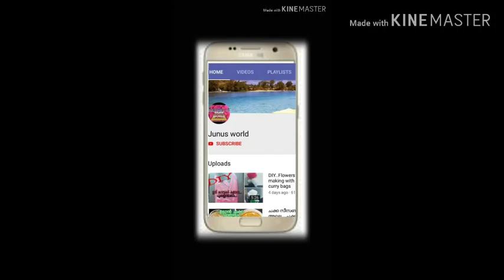New latest model Chappels